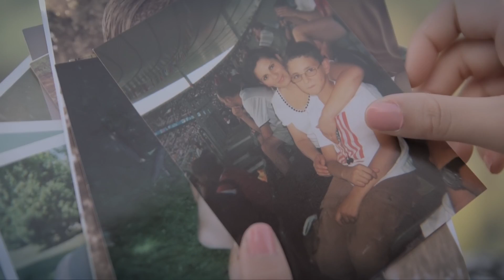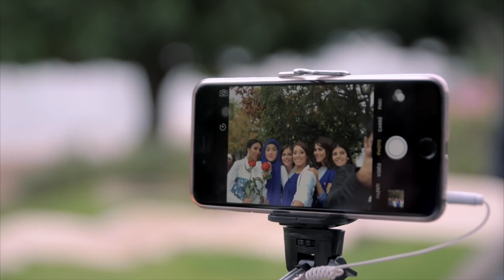Hanane & Fares Engagement Film Mariage by Assil Production Cameraman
Cameraman Assil Production Cameraman Mariage Wedding  Videaste Dj Decorateur